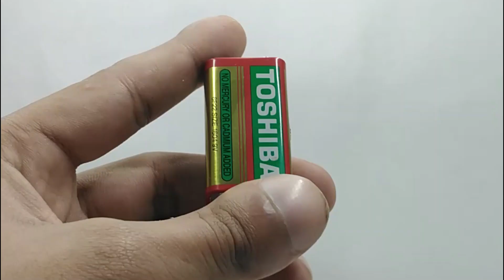Awesome Inventions You Can Make At Home | Homemade Inventions | Life Hacks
Hi Everyone, Today this video I have make a Awesome Inventions You Can Make At Home. Just watch this video end.  then you can make amazing things at home. Please don't skip the video.

Watch The previous uploads Video :
How To Make DC Motor Matchbox Burning Unique Idea

Good Luck😄!

inventions
simple inventions
diy inventions
simple inventions at home
4 amazing things you can make at home
awesome ideas
5 awesome invention you can make at home
4 awesome invention you can make at home
amazing inventions at home
awesome inventions you can make at home
awesome inventions
awesome
simple inventions you can make at home
homemade inventions